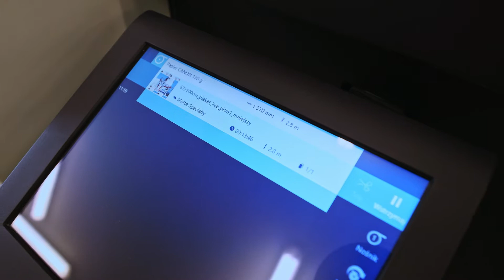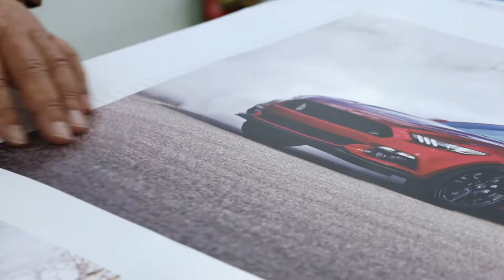Canon Colorado 1650 - Produkcja oznakowania dla sieci handlu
Dekor to firma realizująca projekty w zakresie oznaczenia punktów sprzedaży dla największych sieci sklepów spożywczych i budowlanych w Polsce. Dysponując wydajnym urządzeniem Canon Colorado 1650 mogła w bardzo krótkim czasie zrealizować ogromne zlecnie rebrendingu w ponad 70 sklepach wielkopowierzchniowych).